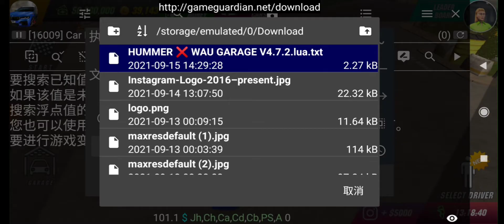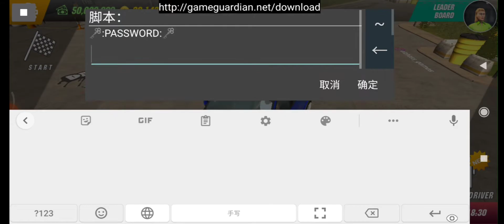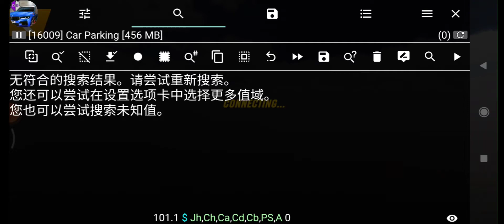【冰轩實況 】教学修改器跟脚本car parking hummer🤔？